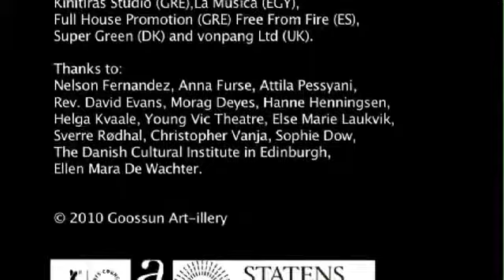HamletZar: A Journey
HamletZar: A Journey at 176/Zabludowicz Collection with a display of performance, music, film, art, objects and words -- the stepping stones and stopping points on our journey so far.